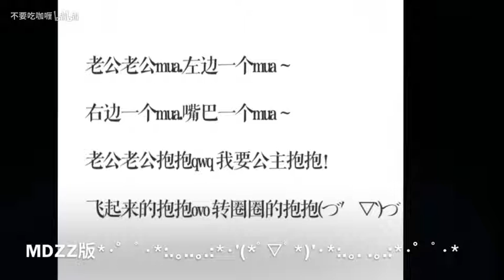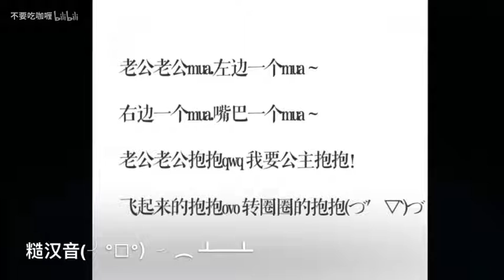【咖哩】老公老公mua~精分各種版本 結尾高能hh - - 老公天下第一.flv